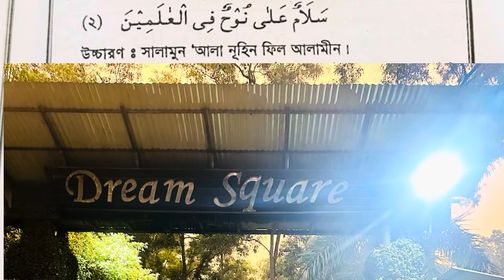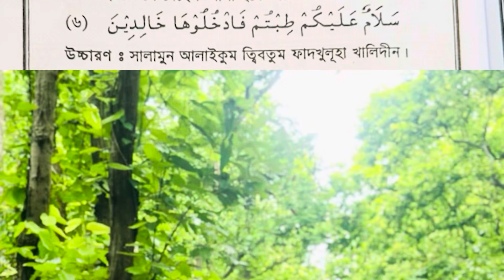৭ সালামের আমল | ভাগ্য পরিবর্তনের শেষ অজিফা | মনের আশা পূরণ হওয়ার ১০০% পরীক্ষা কোরয়ানি দোয়া আয়াত